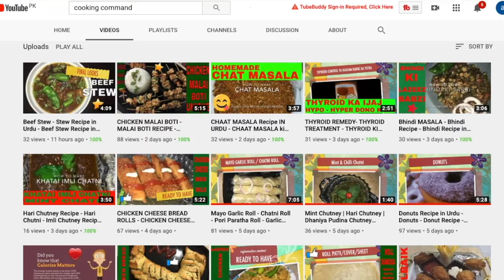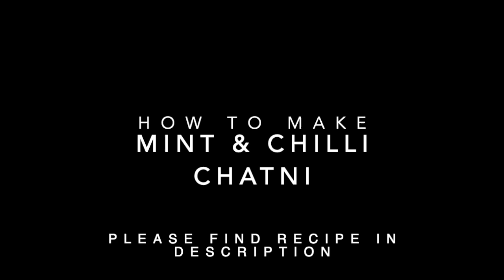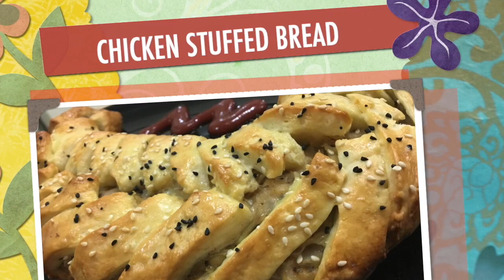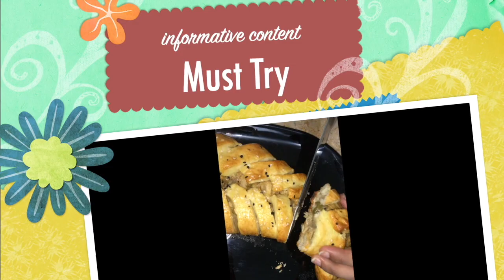Ramzan Special Recipes | 10 Ramzan Special Recipes | Roll Samosa | Kabab | Dahi Bade | Cholay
Targets Achieved :
1. how to make iftar recipes
2. ramazan recipes
3. ramadan special recipes
4. ramzan recipe 2020
5. how to make roll samosa
6. how to make chicken spring rolls
7. how to make dates delights
8. how to make dahi bade
9. how to make chaat masala
10. how to make cutlets

More Videos Of my Channel You may like -

How to make Amazing Chicken Pot Pie - Chicken Pie Recipe - Chicken Pizza Pie - Ramzan Recipe 2020

EHSAAS LABOUR FUND PROGRAM - HOW TO REGISTER ONLINE FOR EHSAAS PROGRAM PHASE 2 - EHSAAS 12000 PHASE2